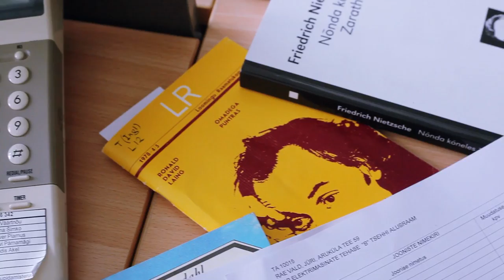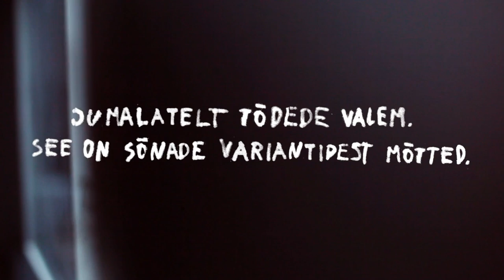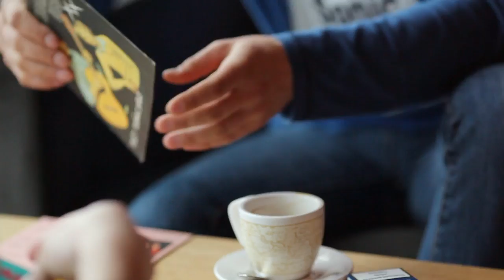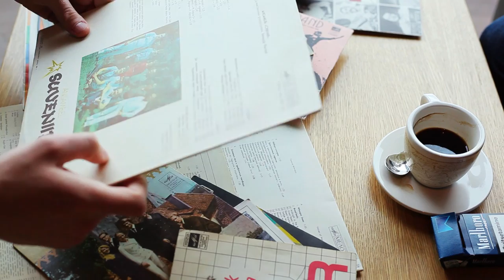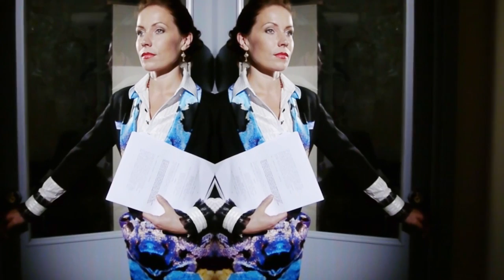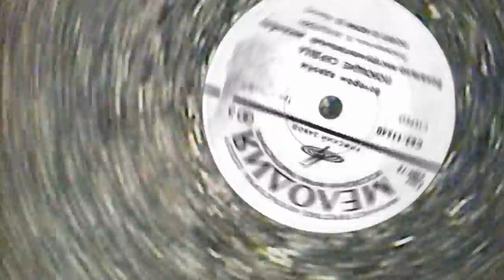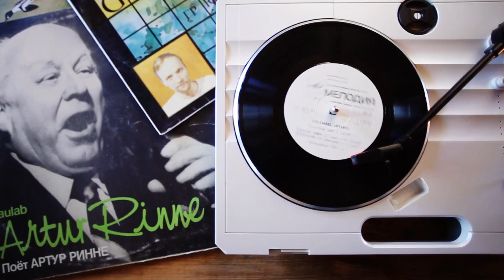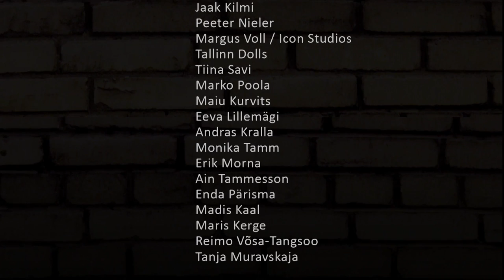Lühifilm "Haiguste ravi" (2011)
"Kell on neli hommikul, sa jooksed palja pe*sega mööda raba-laudteed ning mõtled, mis läks valesti. Mis läks valesti? Meie ei tea."

Lühike film eesti popkultuuri hämaramast poolest.

REŽII Raul Viitung, Margus Univer
OSADES Roland Laos, Piret Laurimaa, Marco Laimre
Kristy Leek, Igor Maasik, Kristo Sild, Raul Velbaum, Ott Aardam
HELILOOJA Jakob Juhkam
KAAMERA Indrek Kasesalu
STSENAARIUM Raul Viitung, Margus Univer
PRODUTSENT Raul Viitung
Filmi ei toeta EFSA ega Kultuurkapital.

Univer & Viitung 2011